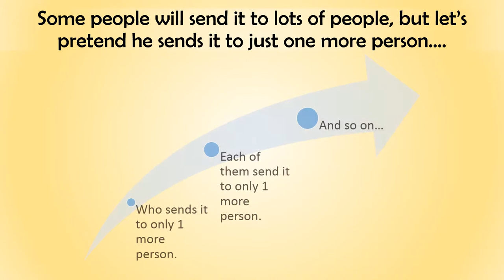Quick Tip - Sharing Racy Pics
This video shows just how quickly pics can be shared.